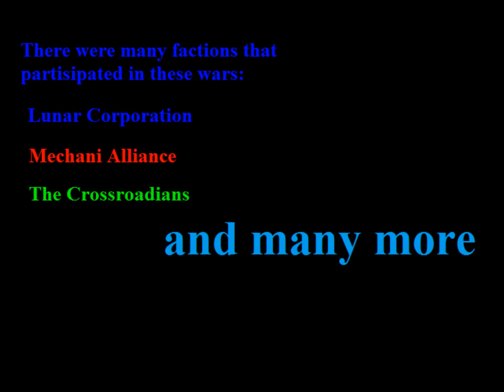The 7th wars Intro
Its been awhile since i made a vid, so i decided to make this since harmless is createing the 7th wars! hope all goes well!